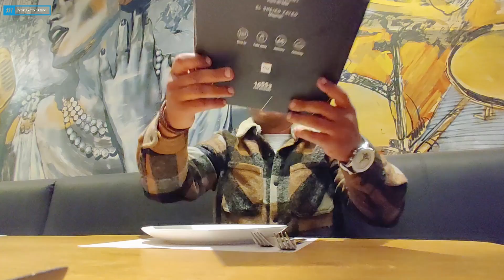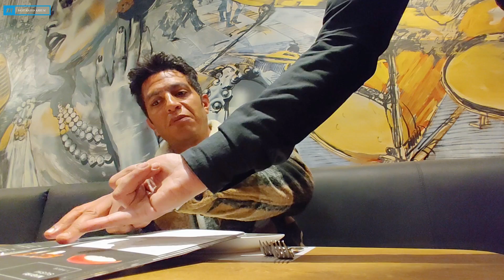تجربة اكل السوشي و تعمل ايه بالتفصيل لو اول مرة تاكل سوشي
تجربتي لأول مرة مع اكل السوشي و ايه اللي تعمله بالتفصيل لو اول مرة تدخل فيها مطعم سوشي و تجرب اكل السوشي .

كيف تأكل وتطلب السوشي في المطعم
الاكلة اليابانية سوشي ماكبانغ | سارونة
جربت السوشي لاول مرة في حياتي
تحدى اكل اكبر كمية سوشى